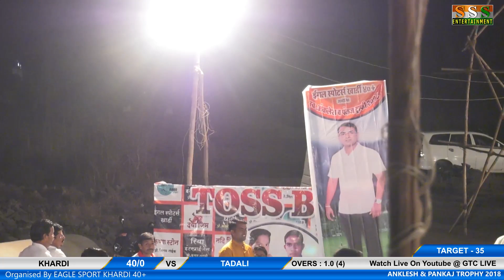KHARDI VS TADALIANKLESH & PANKAJ TROPHY 2018 - BHIWANDI (DAY 2)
Gajar Maulicha | Vitthal Dindi Sohala | Adyataal Dhol Pathak